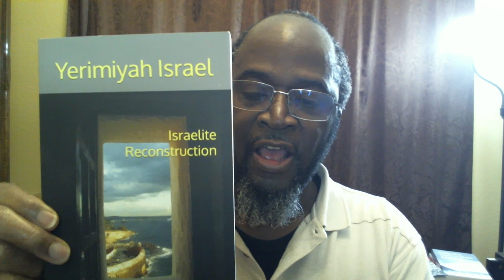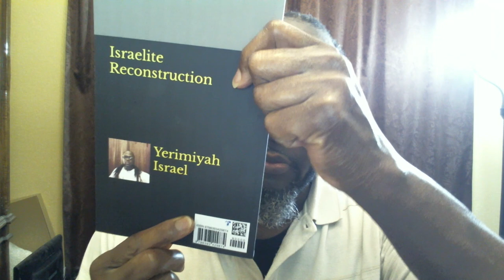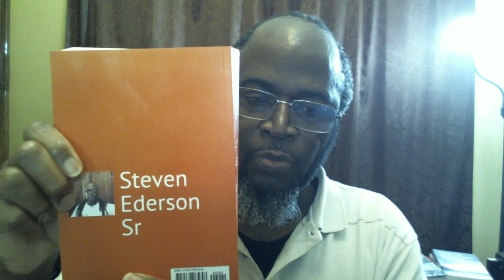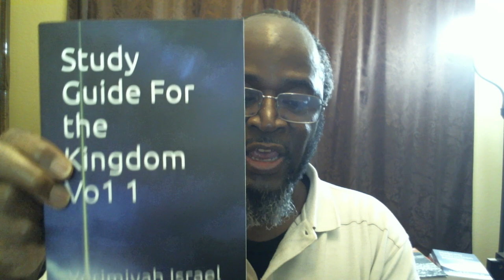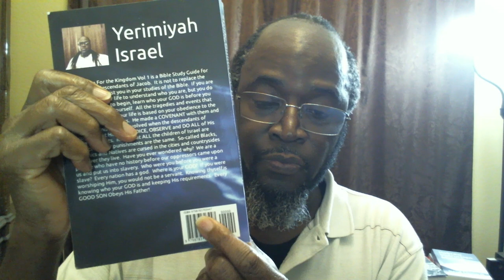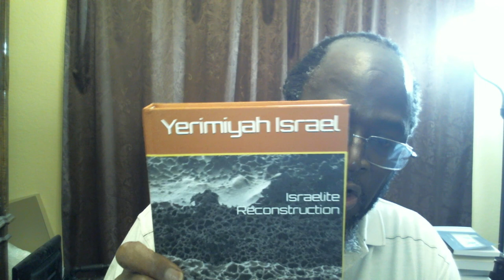Biblical Events Women of Israel Esther Part 8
Sources